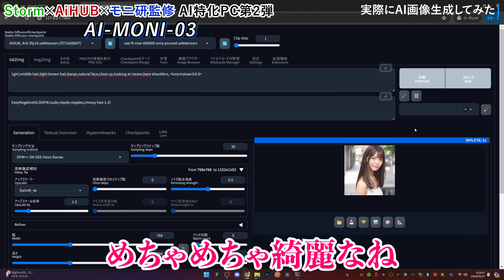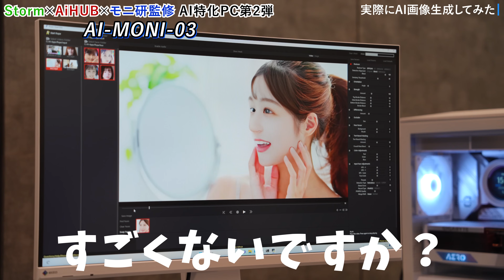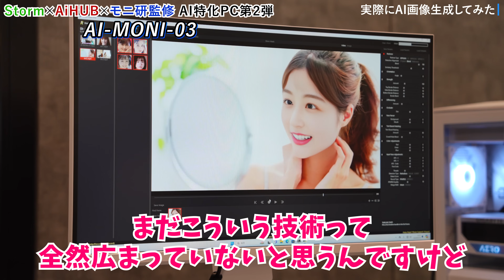【世界最先端】買って即AI動画が作れる！最新AI特化PCを作っちゃいました！【Storm】【AI-MONI-03】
【AI-MONI-03】
【AIコラボモデルSSD 1TB無料増設キャンペーンページ】

▼AIで作るあなたの理想のゲーミング部屋コンテストキャンペーン

▼目次
00:00 OP
00:57 デザイン
02:46 スペック
04:30 実際にAI画像生成してみた
07:27 専門家によるコミュニティサポート
08:08 まとめ